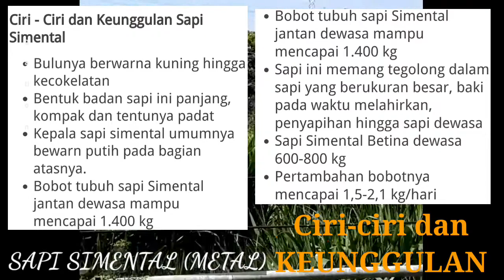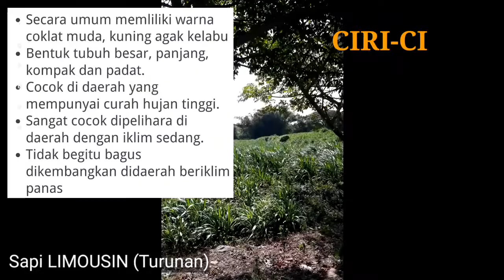2 JENIS SAPI SUPER YANG LAYAK DIBELI DAN DIPELIHARA || Metal dan Limosin